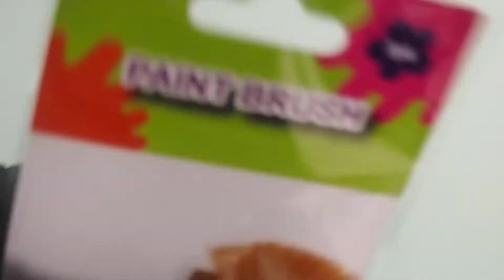3 Set Paint Brush Wooden Handle Size 2, 6, 8 Craft Painting